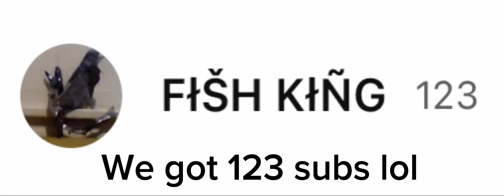I now have 123 subs lol